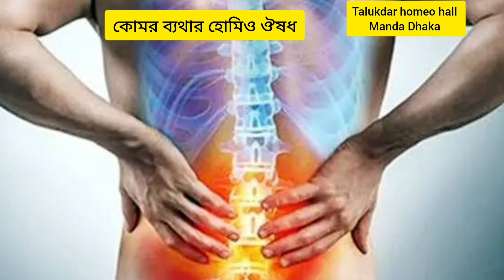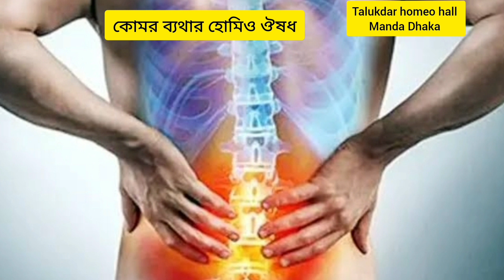কোমর ব্যথার কার্যকরী হোমিও ঔষধ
কোমর ব্যথার হোমিও ঔষধ
তালুকদার হোমিও হল মান্ডা ঢাকা
talukdar homeohall